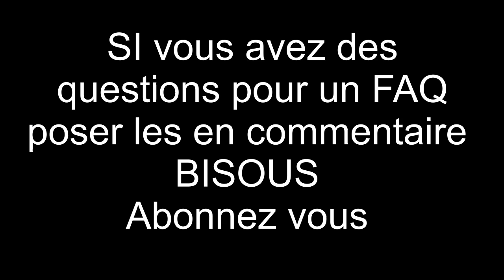[Équitation]Cour avec les grands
Premier cour avec les grands pour halley !!